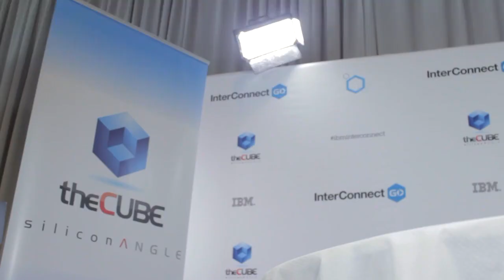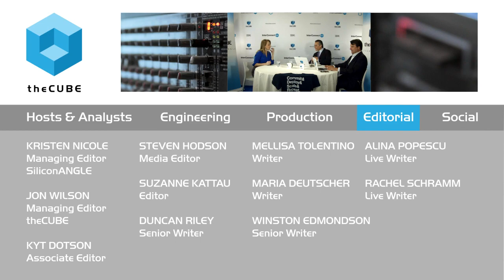Meg Swanson - IBM InterConnect 2015 - theCUBE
Meg Swanson, Director of Marketing at IBM Bluemix, live from IBM InterConnect 2015 with John Furrier Dave Vellante